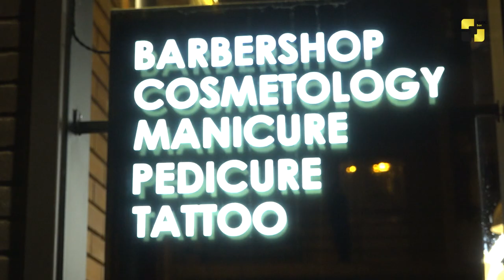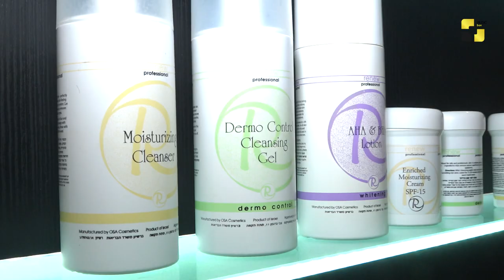თბილისში ბრენდი "ამეუსის" რიგით მეორე ბარბერ შოპი მხოლოდ მამაკაცებისთვის გაიხსნა